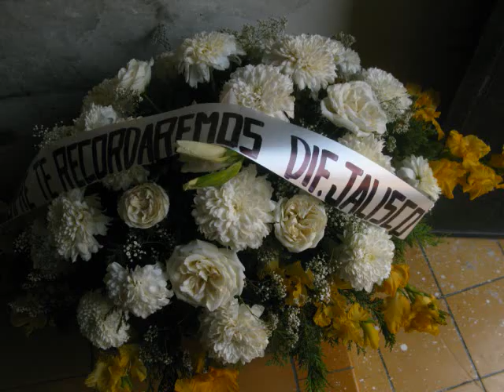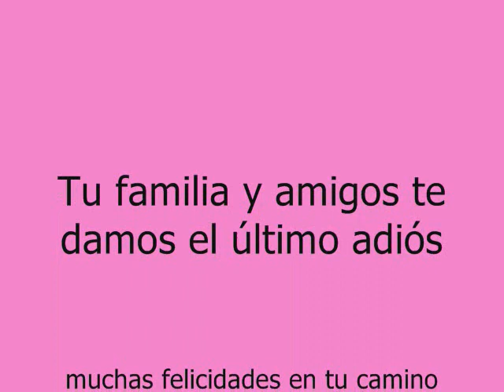un adios a Mago (:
Jocotepec,jalisco